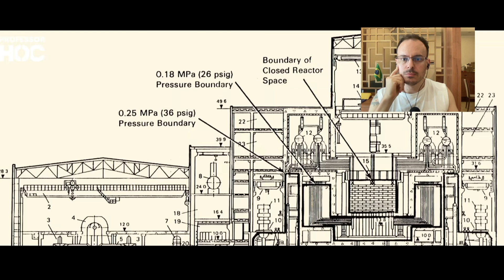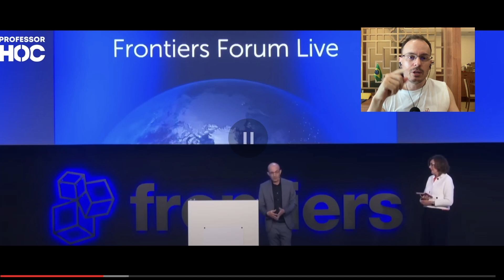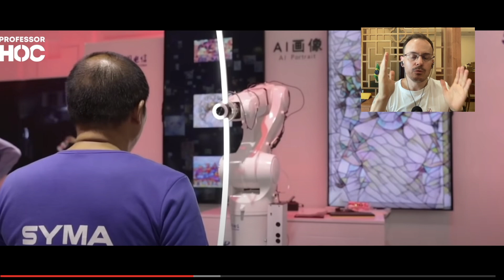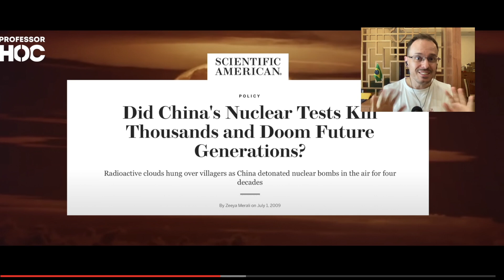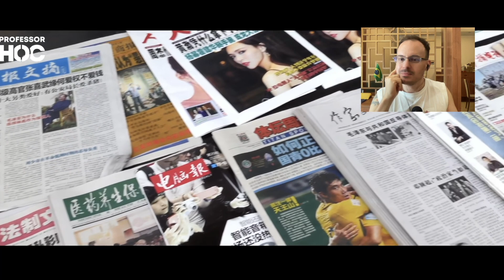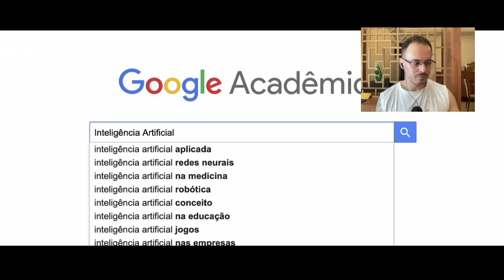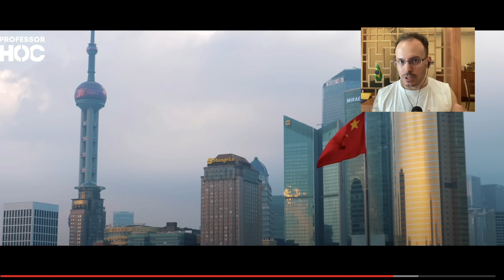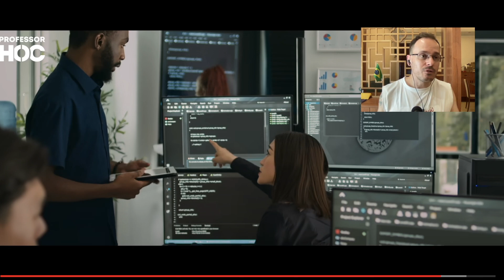A CHINA VAI DESTRUIR O MUNDO COM INTELIGÊNCIA ARTIFICIAL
É muita mentira por segundo de vídeo.